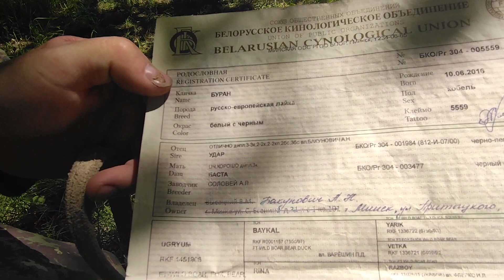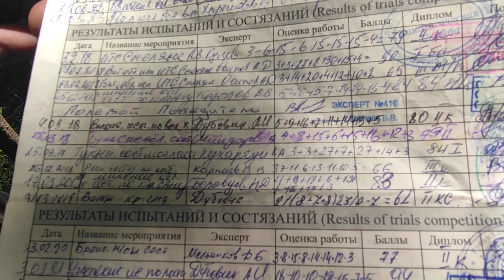Лайки РЕ породы/выставка 2023 г.🦮🦮💥